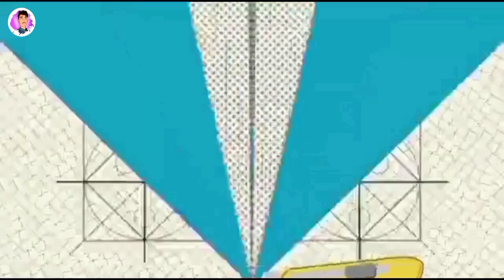Drawing, Painting and Colouring Rhinoceros for Kids & Toddlers | How to Draw,Paint Animals Easy#193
I Love Rhinos So much.Do you know How to Draw, paint animals easy? Let's try to draw and paint Rhinoceros together...

Animal friend ♥️

Artsam7m ♥️